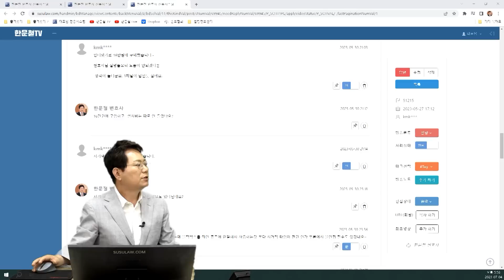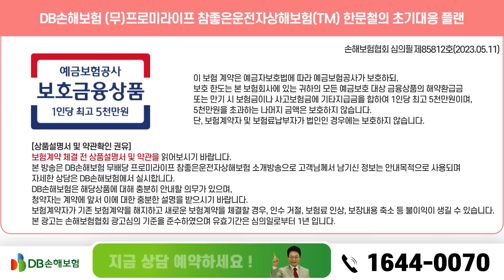19408회. 많은 분들이 이미 2채널 블랙박스를 갖고 계십니다. 그런데 페달 블랙박스만 따로 사서 설치해도 될까요?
51215, u19119, u19143, u19115
230704 (화) 2부 생방송

본인이 설치한 페달 블랙박스 영상, (3채널이 아님) 시거잭 타입
100:0 블랙박스 선물 보내 드린 이후, 올라온 영상

* 의견 *
시거잭으로 연결한 경우 잘못하면 전원 OFF될 수 있고
이렇게 페달 블랙박스만 따로 설치할 경우
어떤 상황인지 알 수 없고, 다른 곳에서 촬영해서 짜깁기 한 것 아니냐 의심받을 수 있어
그래서 전방, 후방, 페달 블랙박스가 동기화되는 3채널 블랙박스가 필요
100:0 블랙박스 선물 보내 드린 이후, 올라온 영상
전방, 후방, 페달 블랙박스 메타데이터 값이 동일한 것
그리고 차종에 따라 보이지 않을 수 있지만 외부 풍경이 보이면 더 좋아
그런데 전방, 후방 2채널 블랙박스에 별도로 따로 페달 블랙박스를 장착할 경우에는
반드시 블랙박스 오디오를 켜두시길 바랍니다.
오디오가 일치하면 인정받을 가능성 있어
물론 3채널 블랙박스가 더 좋다는 의견

만약 블랙박스 화질이 더 중요하신 분들은
드림아이 4k 한블유 블랙박스 참고하실 수 있습니다.

영